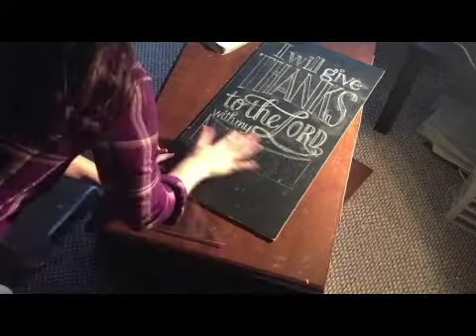Thanksgiving Chalkboard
I LOVE THANKSGIVING! Watch as I create my newest chalkboard project for Thanksgiving. You can see more videos and chalkboard art Thanks everyone!!